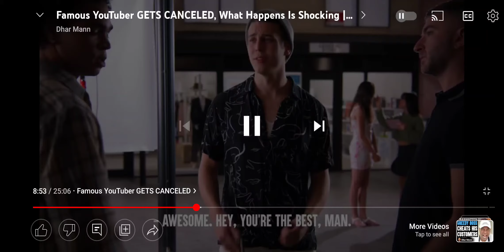dhar mann reaction